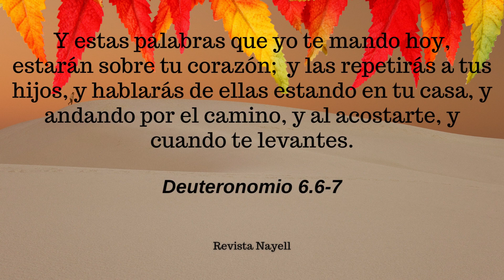Versiculo del dia de Hoy, Domingo 24 de Abril - Deuteronomio 6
Saludos hoy dia Domingo en el cual compartimos un lindo versiculo del Libro de Deuteronomio para ti... Bendiciones.